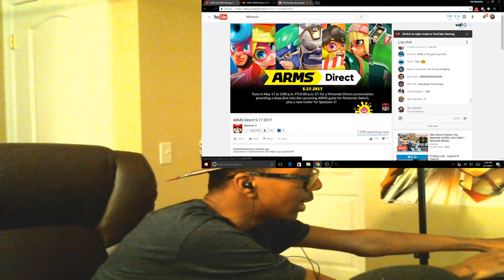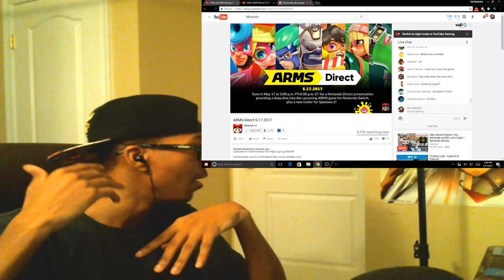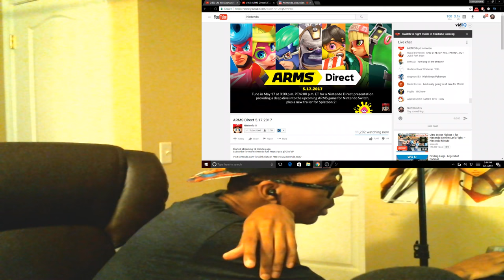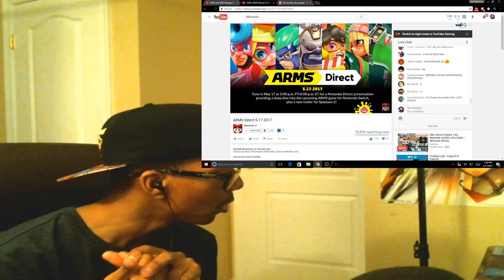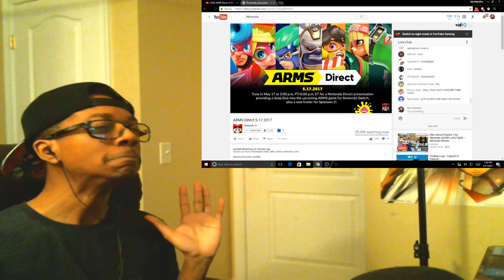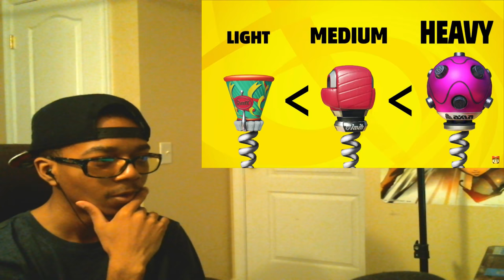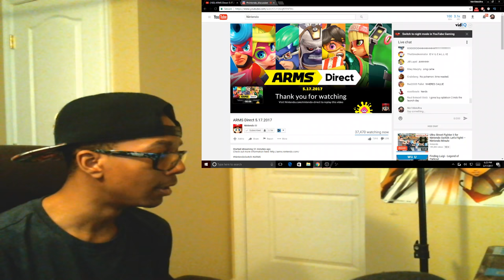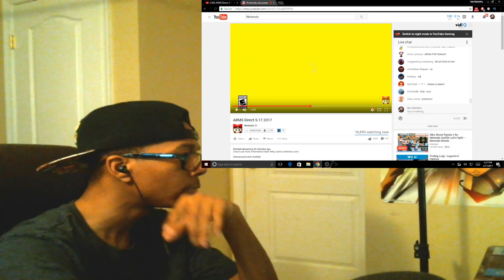Let's Watch this ARMS Nintendo Direct!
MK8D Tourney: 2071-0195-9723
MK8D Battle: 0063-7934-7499